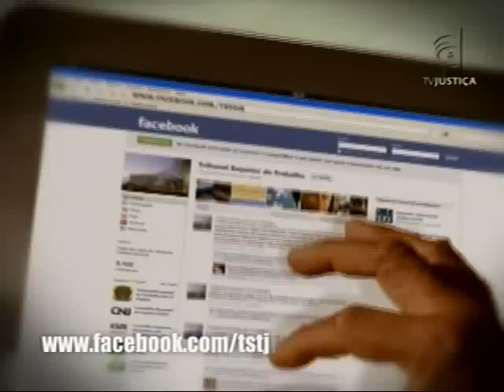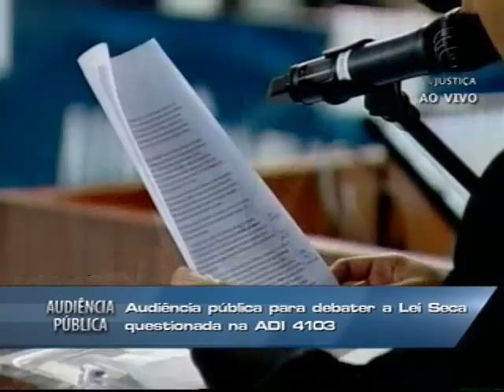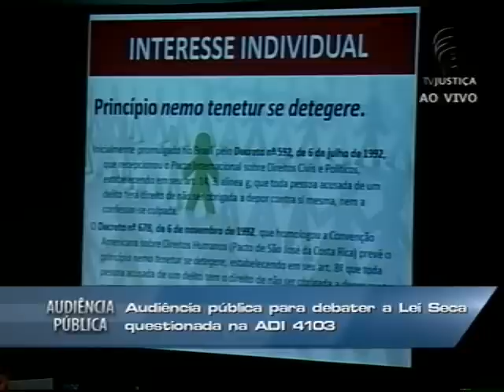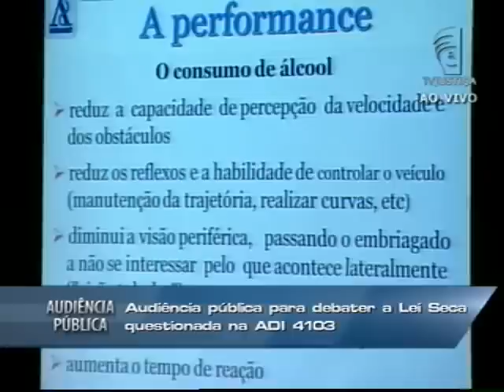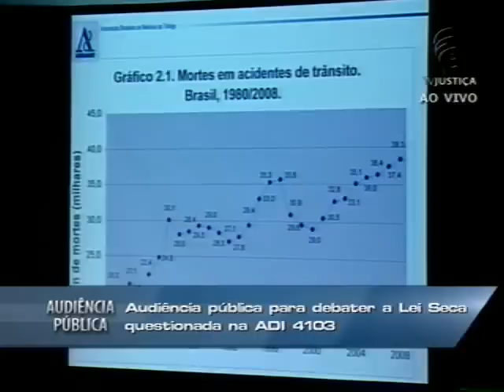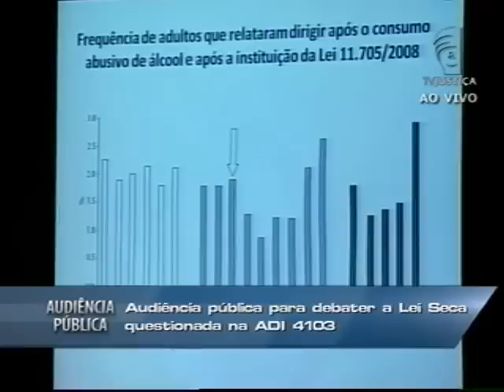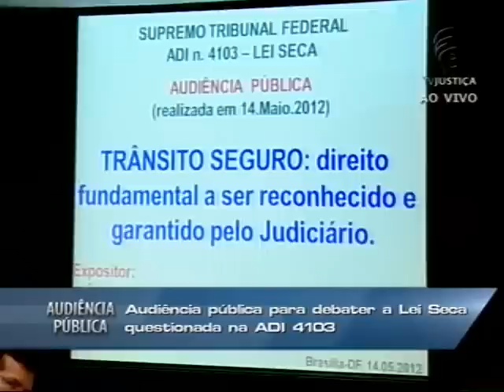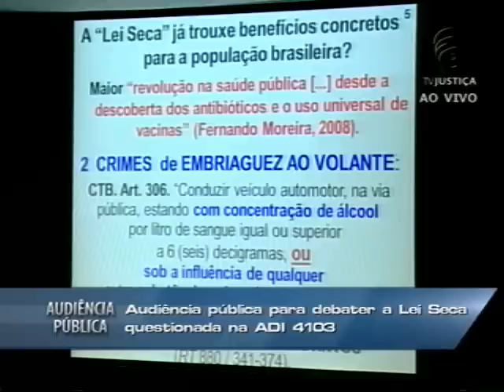Audiência Pública Lei Seca - 14/05/12 - (1/3)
Entre 15h e 20h do dia 14 de maio de 2012, foram ouvidos 17 expositores que participam da audiência pública promovida pelo Supremo Tribunal Federal (STF) sobre Lei Seca (Lei 11.705/08). A audiência foi convocada pelo ministro do STF Luiz Fux, relator da Ação Direta de Inconstitucionalidade (ADI) 4103, ajuizada na Suprema Corte pela Associação Brasileira de Restaurantes e Empresas de Entretenimento (Abrasel), que contesta dispositivos da Lei Seca. Com a iniciativa, a Suprema Corte quer ouvir a sociedade sobre esse tema, de grande repercussão na sociedade, para depois analisá-lo sob o aspecto jurídico-constitucional.